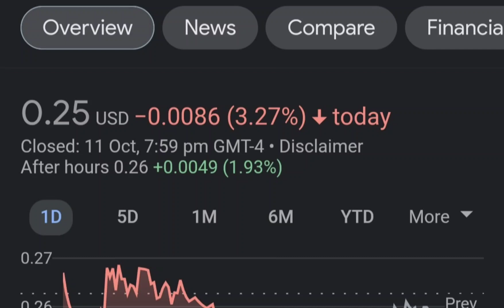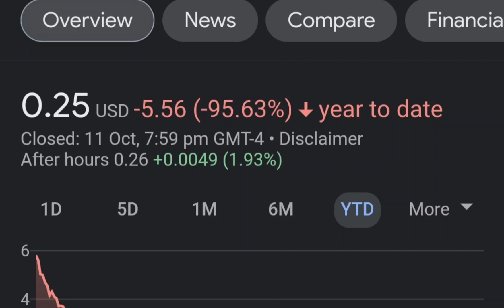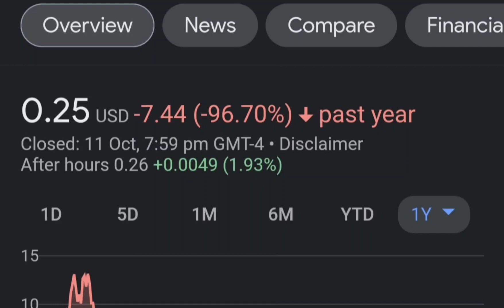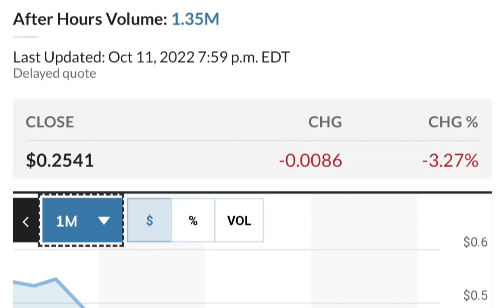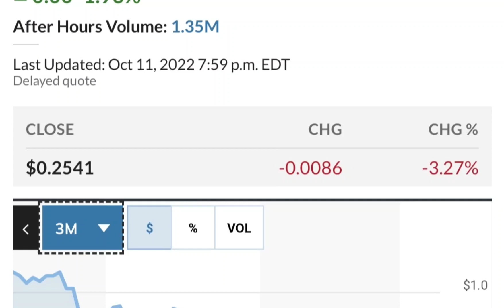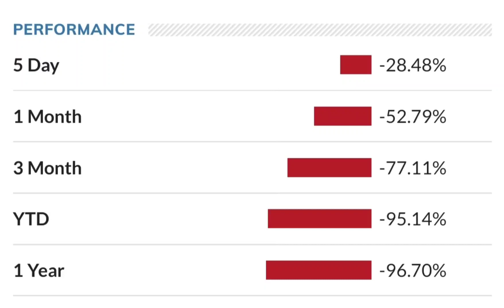MULN Stock Breaking News Today Mullen Automotive MULN Stock Short Squeeze Analysis MULN Stock